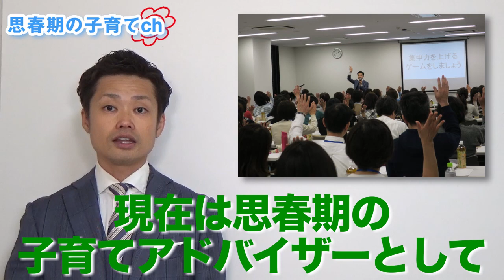【高校受験で失敗しないために】成功する人の特徴と今からできる３つの対策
★高校受験で失敗しない人の特徴の詳細はブログで⇒

・暴言を吐き部屋に引きこもる子が、2ヶ月後のテストで90点UP
・リストカットが酷く担任に自殺予告をした子が1日で自ら勉強を始める
・勉強嫌いでスマホ依存の子が次のテストで5教科合計113点UP